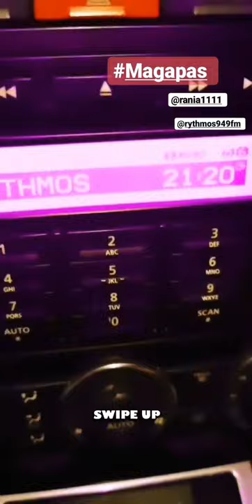Αποστολία Ζώη - Μ'αγαπάς; (acapella)